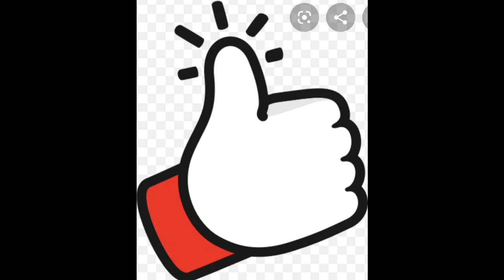THE PHOTO COLLECTIONS OF JENNE MATILDA/ PLUS SIZE INFLUENCER/ PUBLISHED MODEL/ ARTIST/ CURVY/ BBW/